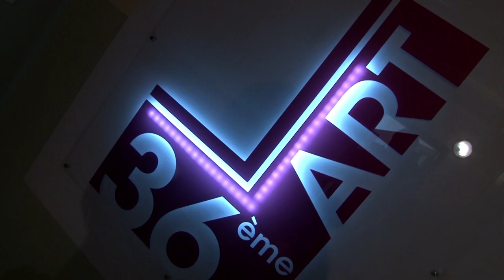Du Street Art à la Galerie 36ème art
Romain Durain et son équipe de l'association 36ème art organisent des événements originaux pour amener la culture Street Art à Saint-Dié
Actuellement la galerie située au 36 rue Thiers présente des oeuvres de JM Robert